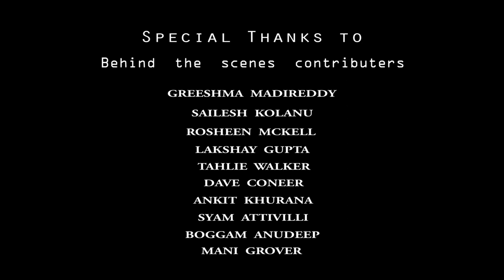Express Yourself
Short documentary film about the vision behind Concept Film Productions (An amateur filmmaking group).
Directed by Shu Lee
Music "Eternity" instrumental by  Whitesand (Youtube Channel)
Composer: Martynas Lau (Whitesand)